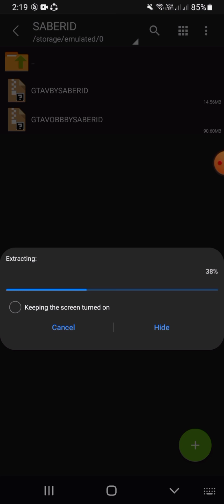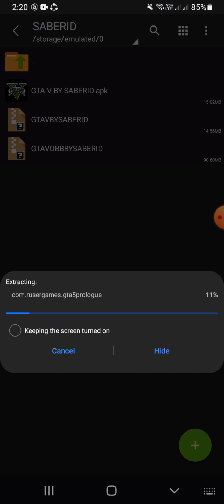How To Download GTA V Fan Game for ANDROID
credits to(@rusergames)

DISCLAMER THIS IS NOT THE OFFICIAL GAME!
THIS IS JUST A FANGAME BY RUSER-GAMES
NOT ROCKSTAR-GAMES